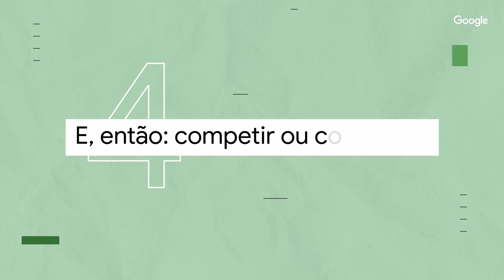Think with Google | Competir ou Cooperar - Finance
As marcas do setor financeiro vivem diariamente um desafio: seus próximos clientes já são clientes de alguém. Na prática, isso significa que eles precisam conquistar um consumidor que já utiliza outra marca e, então, levá-lo a escolhê-los como a principal.

Diante desse cenário, fica a pergunta: o melhor caminho é competir ou cooperar?